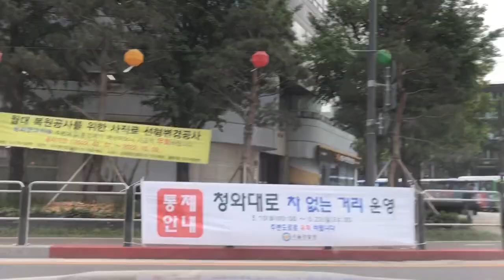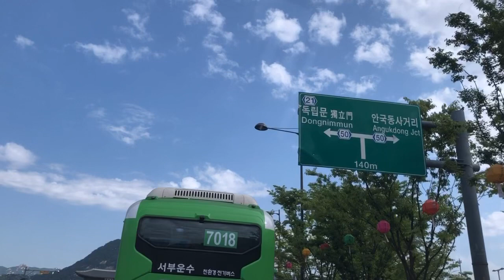2022년 5월 13일, 시내 안전운전, 숭례문, 시청, 광화문